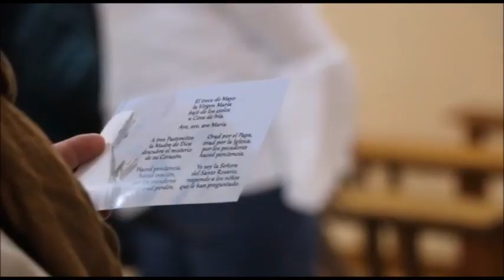Procesión virtual de Ntra. Sra. Del Rosario de Fátima 2020